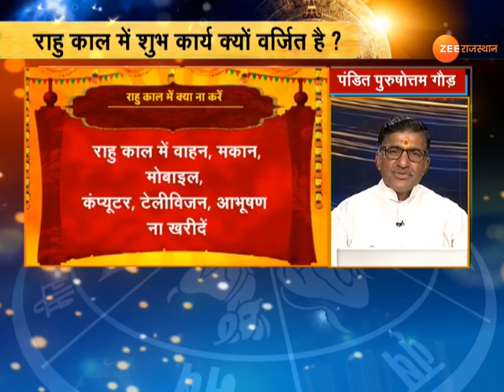कैसा रहने वाला है आज का दिन। Aaj Ka Rashifal। Daily Horoscope। 11 April 2021। Rashifal । Bhagyaphal